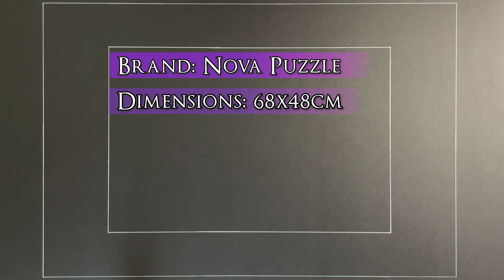Bisikletle Gezinti 1000 Pieces | Nova Puzzle | Time Lapse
Bisikletle Gezinti
Pieces: 1000
Brand: Nova Puzzle
Time to finish: 3 hours and 14 minutes